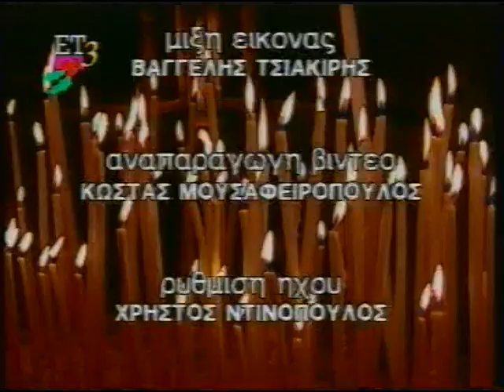ΠATHΡ ΔΗΜΗΤΡΙΟΣ BΑΚΑΡΟΣ 29-12-96